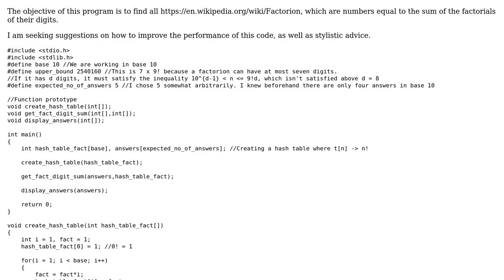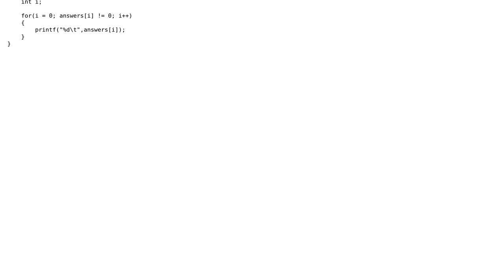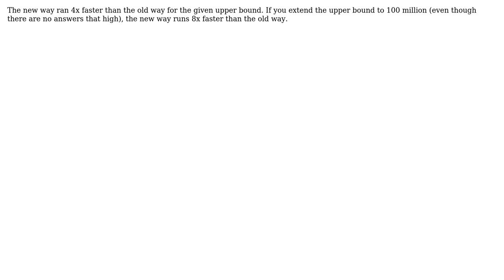Code Review: A C program to find all factorions using a hash table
With thanks & praise to God, and with thanks to the many people who have made this project possible! | Content (except music & images) licensed under CC BY-SA | Music | Images & others | With thanks to user Saikat user JS1 user Cody Gray and the Stack Exchange Network Trademarks are property of their respective owners. You are responsible for your own actions.